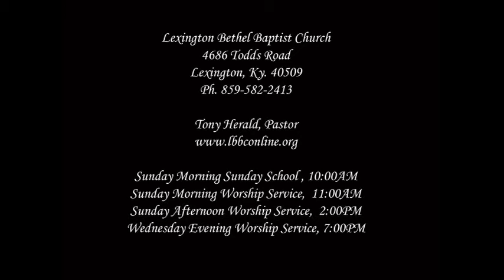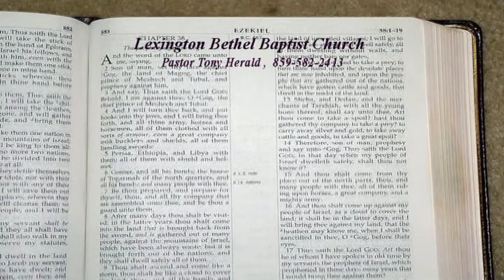"To The Praise Of His Glory" Ephesians 1:10-23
Wednesday 6/1/22PM, Brother Brandon Buffin